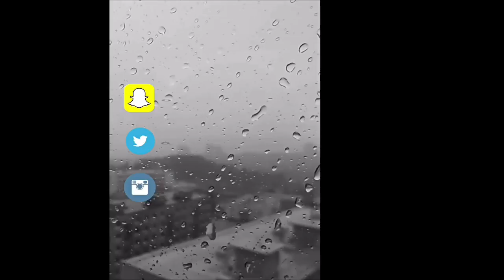Nego do Borel - Você Partiu Meu Coração ft. Anitta, Wesley Safadão REACTION!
Yoo HRGANG watch as I do a reaction to Nego do Borel - Você Partiu Meu Coração ft. Anitta, Wesley Safadão hope you enjoy the reaction video.

 INTRO is by Alex Bau.